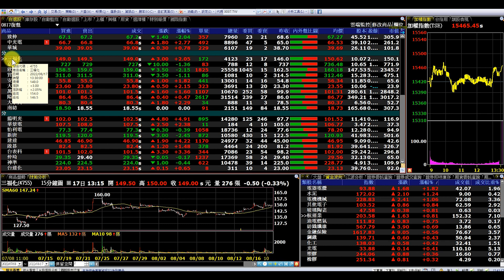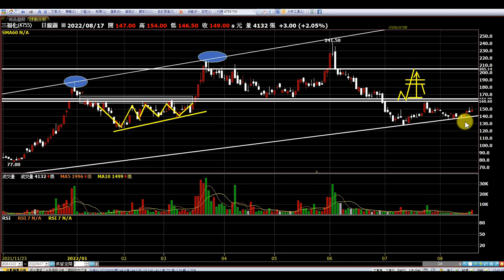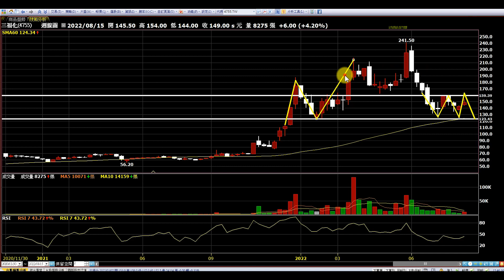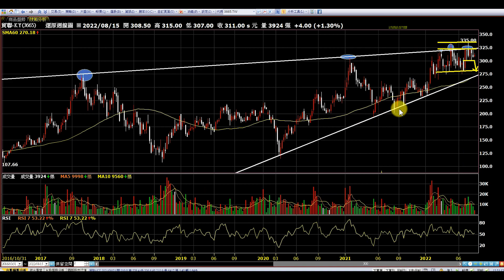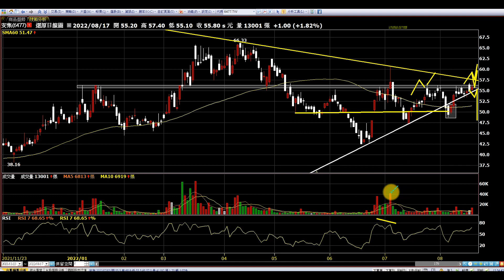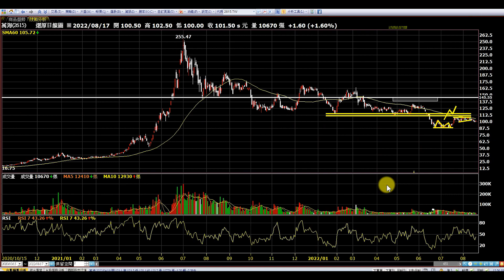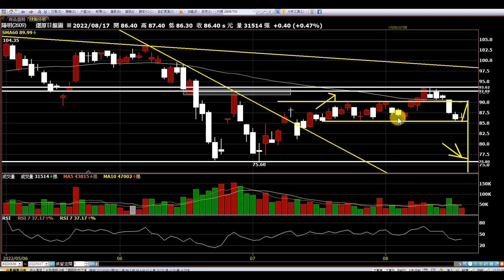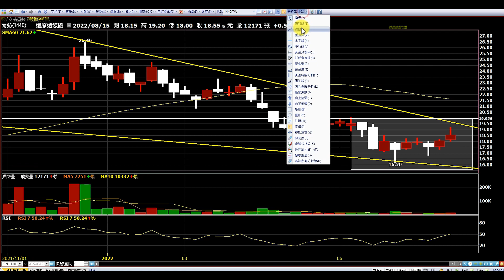【復盤0817】台股站穩季線只看多嗎?操之過急抄到高點|三福化 嘉澤 大宇資 欣興 貿聯 安集 大將 萬海 陽明 南紡|趨勢規劃|個股分析|壓力及支撐|貪婪韭菜，貪婪就菜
【影片軸】
1.【開始】00:00
2.【前言】00:29
3.【三福化】00:50
4.【嘉澤】03:20
5.【欣興】05:29
6.【貿聯-KY】07:37
7.【安集】09:05
8.【大將】10:20
9.【萬海】11:30
10.【陽明】12:25
11.【大宇資】13:17
12.【南紡】14:15